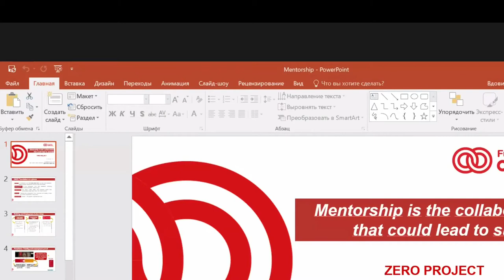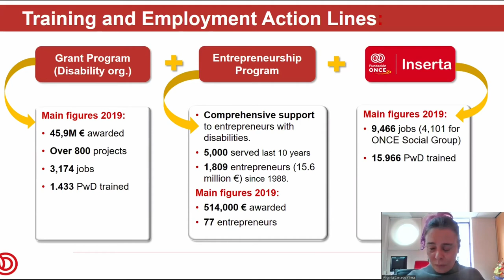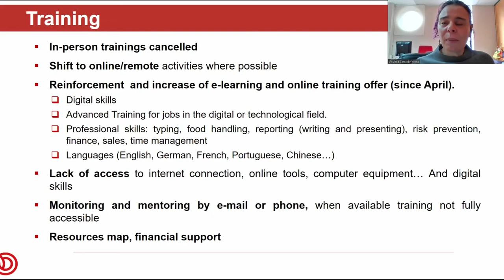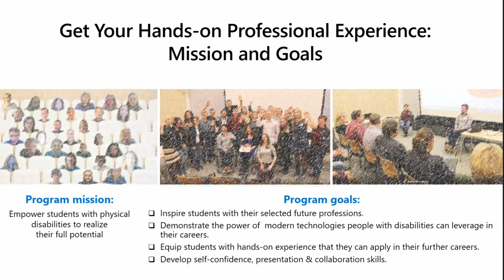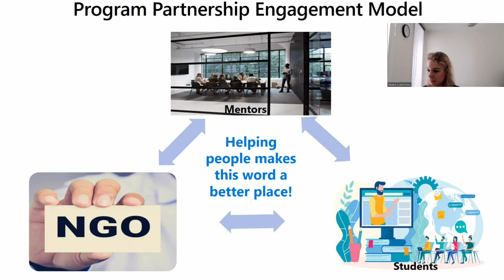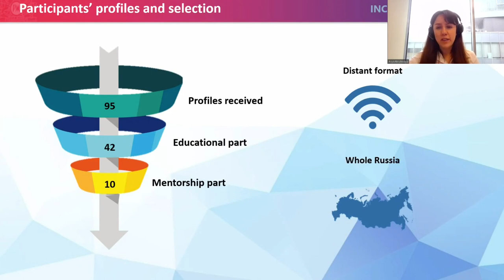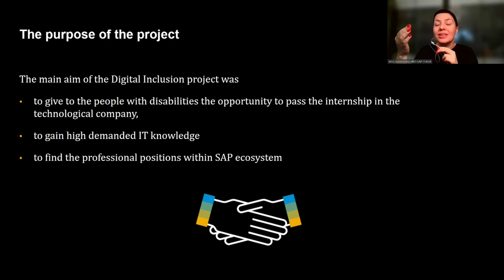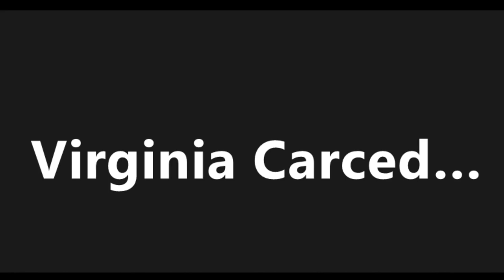Perspektiva: Mentorship is the collaboration that could lead to success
This session, organized by Disability People's Organization Perspektiva (Russia), will feature presentations by members of the business community and business networks from Russia, Spain, the United States and UK, together with their DPO partners. Speakers will share their projects/best practices developing and implementing collaborative efforts that aim to improve employment opportunities for youth with disabilities. It includes online mentorship, internships, online project development, etc. and other creative methods (above all online) that business and DPOs have developed and used to prepare youth with disabilities for their future careers.

Speaker:
Denise Roza, Perspektiva (CEO),Moderator, Russia
Vera Solomatina, SAP CIS (HR Director),  Germany
Anna Reutskaya, Philip Morris International (Diversity&inclusion manager), United States of America
Virginia Carcedo Yllera, General secretary, Inserta Empleo, Spain
Maria Lukashova, “Get Your Hands On Professional Experience” Project Coordinator Microsoft, United Kingdom